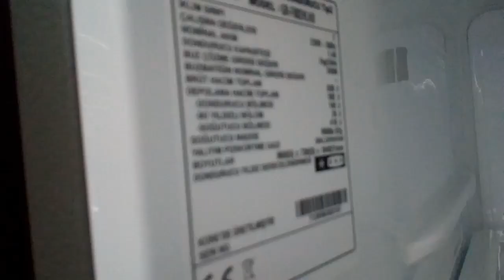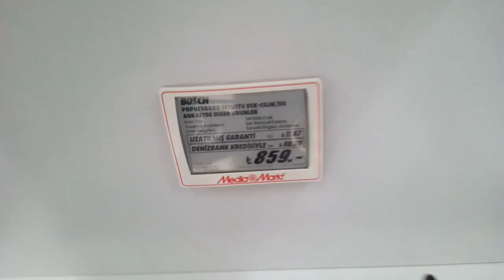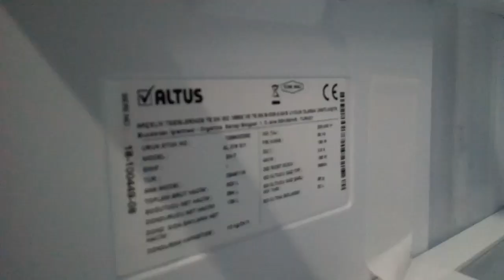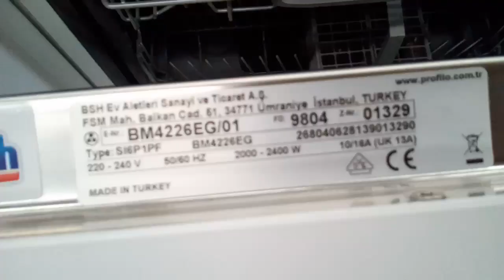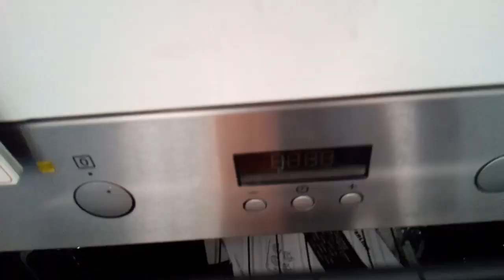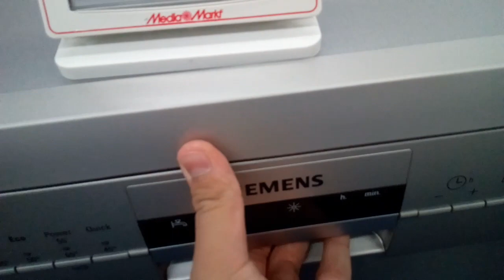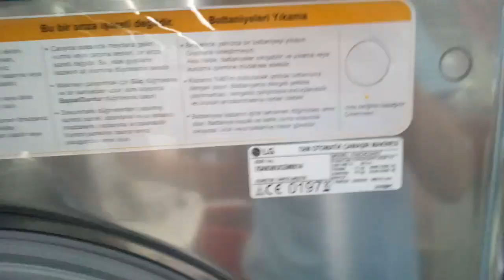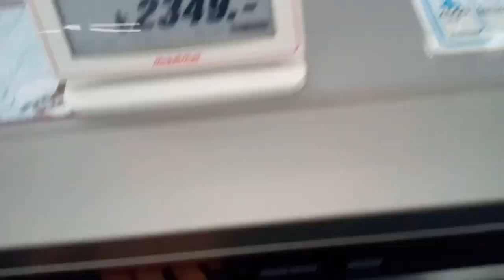MediaMarkt Vlogum Part 2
Video Yine 15 Dakika'dan Uzun Olduğu İçin Sondan Kırpmak Zorunda Kaldım.